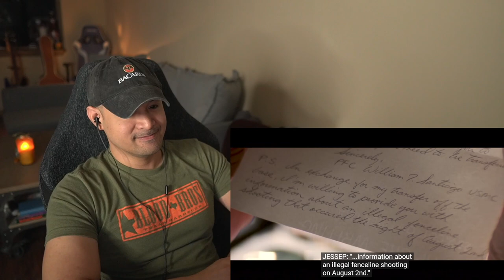A Few Good Men (1992) (Reaction/Commentary)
Hey All! This video is PURELY for commentary purposes and is NOT a replacement for the original film. If you want to see the film with no interruptions or commentary, please rent or purchase it.

My new movie reaction channel: @mikewatchesstuff